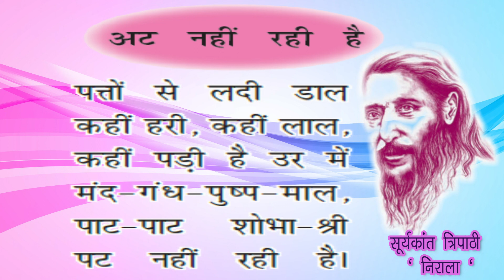अट नहीं रही है [At nahi rahi hai Class 10 Hindi Poem Explanation] [SuryaKant Tripathi Nirala] Khitiz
कक्षा 10 हिंदी क्षितिज | NCERT Class 10 Hindi A Lectures

2. Mata Ka Anchal | माता का अँचल | Class10 Hindi CBSE Kritika Part-2 NCERT Lesson-1 | Priyanka Academy

3. Surdas Ke Pad || सूरदास के पद Part-3/4 || Class-10th NCERT Hindi Course A || Khistiz CBSE Hindi

5. सूरदास के पद || Surdas Ke pad Part 2 Class 10 Ncert Khitiz CBSE Hindi